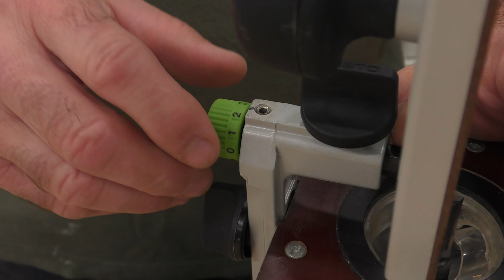Festool OF 1010 Edging Plate Walkthrough and Edging Basics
This week Sedge walks us through setting up and using the Edging Plate attachment for the Festool OF 1010 router, so we can clean up some thick edge banding and help create a nice clean edge for our sample shelf. There is a lot to learn about the edging process and we even get to finish the joint with our hand cabinet scraper! As always, be positive and stay sharp!

Tools used:

Bessey EZR Trigger Clamps
Bessey Tradesman Bar Clamps

Chris’s AV Gear
Panasonic 4K Ultra HD
Rode VideoMic GO
Sony MDR7506 Headphones
SanDisk 256 GB Extreme Pro SD Card

SedgeTool is all about woodworking and having a great time doing it. SedgeTool is Brian “Sedge” Sedgeley who brings 30 years of woodworking experience and tons of energy to the team. Derick “Big D” Clements who has NO CLUE about woodworking but is ready to learn. Chris "cameraman" Seibert who films it all! If you want to have a good time and learn something about woodworking, then you’ve come to the right place.

All views and opinions expressed during SedgeTool are explicitly those of SedgeTool. They are not intended to represent any claims, value statements, or opinions of any of the tools, brands, subsidiaries, or parent companies of brands referenced, visible, or mentioned on the show. The SedgeTool team is here for entertainment and educational purposes only. SedgeTool is not a replacement for proper training or safety guidelines as outlined by the manufacturer's owner’s manuals.